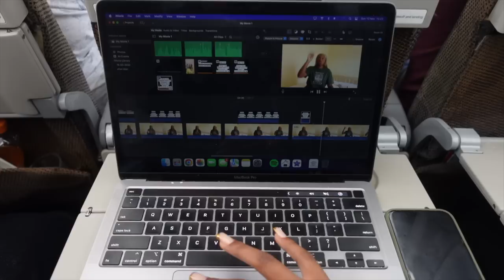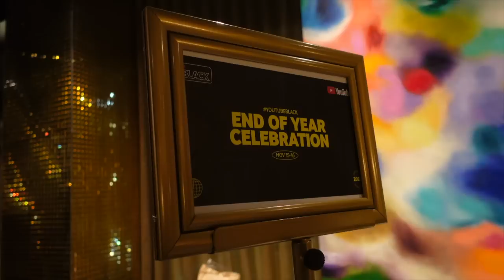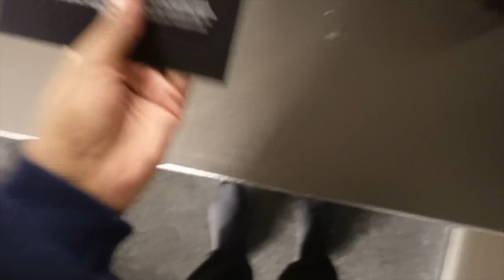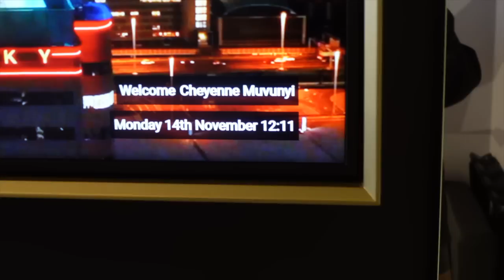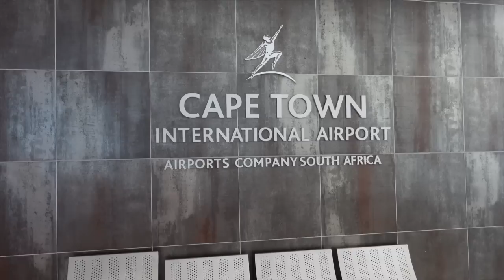I GOT FLOWN OUT TO CAPE TOWN 💐 Beach Yoga, YouTube Black, Boat Cruise, & More!! | cheymuv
Cape Town was a movie!! I really hope you enjoy the vlog, everyday was hectic but overall super fun :)

ALL OUTFIT LINKS ARE BELOW :)

✧LINKS✧
Yoga Outfit

Boat Outfit
Bikini Tip
Bikini Bottom
Dress: Sold Out :(
Sandals: Sold Out :(

Sandals: Sold Out :(

Bandeau: Sold Out :(

✧FAQ✧

- Ethnicity?
Rwandan & Kenyan

SONY ZV1

iMovie